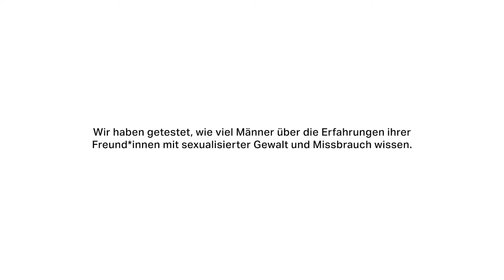No Means No - Folge 3 | THE DISTRIQT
TW: In diesem Video geht es um sexualisierte Gewalt.

Mit unserem Format 'No means No' haben wir uns mit sexualisierter Gewalt auseinandergesetzt. Inspiriert wurden wir von der eigenen Lebensrealität. Sexismuserfahrungen und Erfahrungen mit sexualisierter Gewalt oder Strategien und Tricks, um Zusammentreffen dieser Art zu vermeiden, können häufig nicht einmal die engsten Freunde oder der Partner nachvollziehen. Für uns ist das Format auch ein Aufruf, mehr offene Kommunikation und Gespräche miteinander zu diesem Thema zu führen. Fragt nach und holt einander ab (geistig, aber auch physisch von der nächtlichen Bushaltestelle).

Hanife und Janick sprechen in ihrer Freundschaft kaum über sexualisierte Gewalt. In dieser Folge No Means No teilt Hanife, die auf andere immer sehr taff wirkt, wie sie sich bei einem sexuellen Übergriff in der Vergangenheit sehr machtlos Gefühlt hat und sie das bis heute beschäftigt.

Falls ihr mehr von uns sehen wollt, schaut bei unserem Instagram vorbei